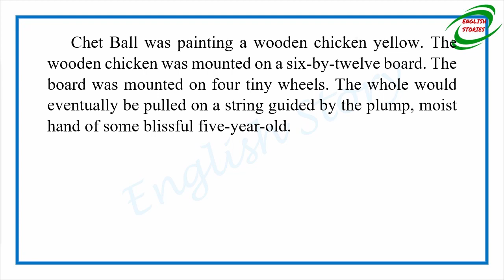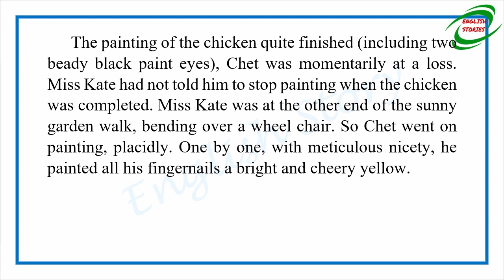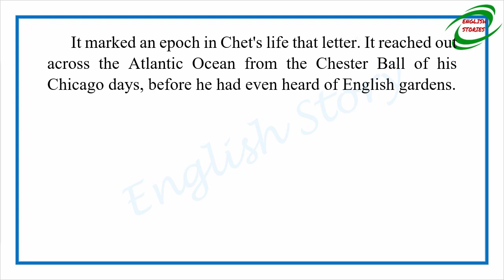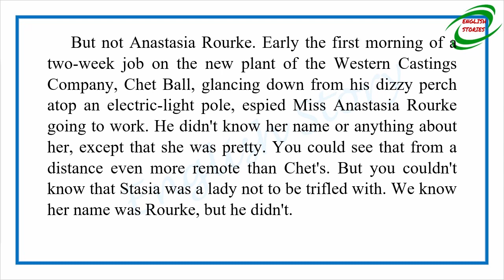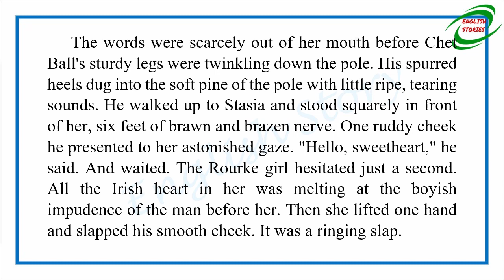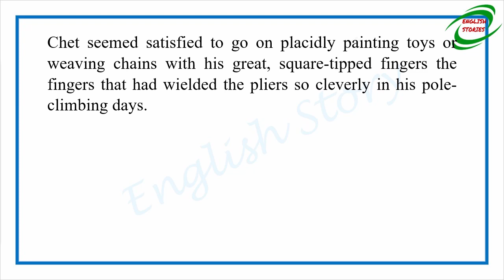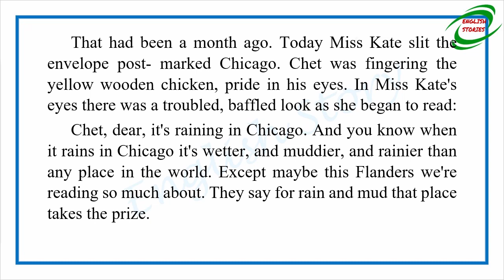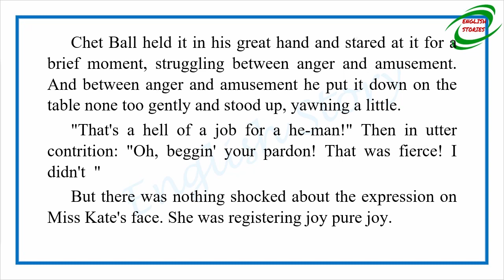Learn English Through Story - Long Distance by Edna Ferber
Story title: Long Distance
Author: Edna Ferber